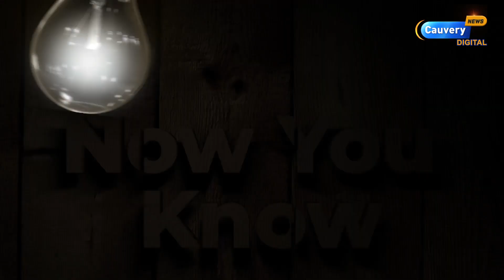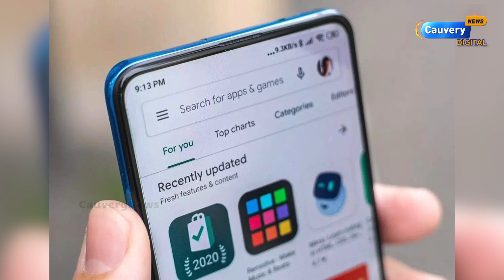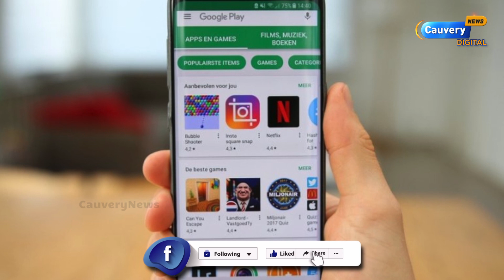Google billing Policy-ஐ எதிர்க்கும் நிறுவனங்கள் | HC dismisses plea by startups | Google play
Google billing Policy | What is Google billing Policy | HC | Play store | Google play

For any Queries Please contact Cauvery News newsletter👉👉